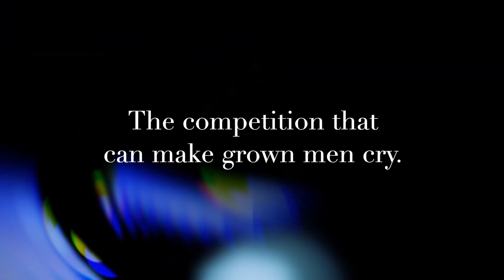Magic of the Champions League.